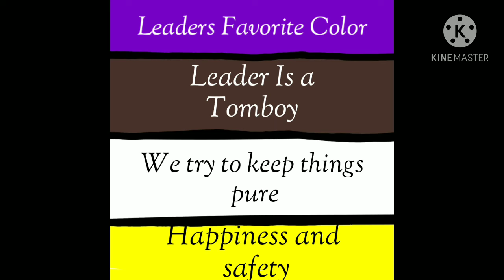The Pro Army Flag + What The Colors Represent!